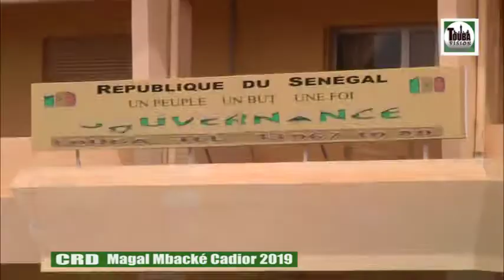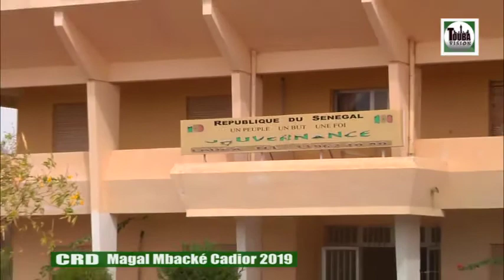CRD préparatif Magal Mbacké Kadior le 03 fevrier 2019